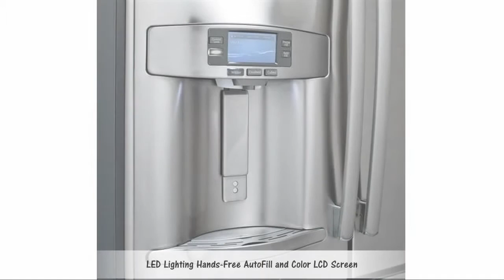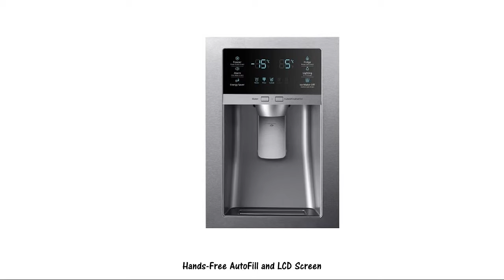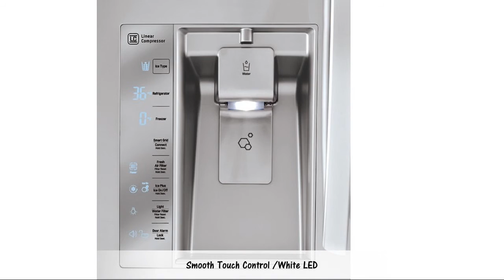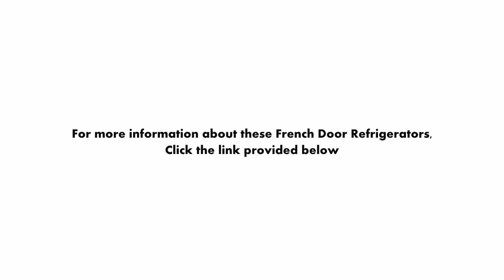French Door Refrigerator | GE Profile, SAMSUNG, LG French Door Refrigerator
GE Profile, SAMSUNG, LG French Door Refrigerator

French Door Stainless Steel Refrigerators with stunning array of features. Provides Ultra-Large Capacity with FlexZone Drawer, adjustable Shelves for fit up to 28 bags of groceries. LG LFXS30766S has extra Door-in-Door features for quick and easy access to food, drinks, snacks. All these French Door Refrigerators has Ice and Water Dispenser with easy controled LED Display. These are some of the best Refrigerators available in the market.